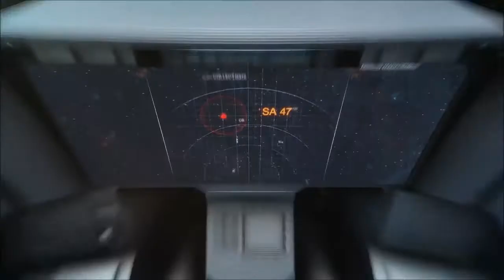France and Germany to develop European stealth combat aircraft.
France and Germany to develop future combat aircraft to replace French Dassault Rafale and European Eurofighter Typhoon fighter fleet